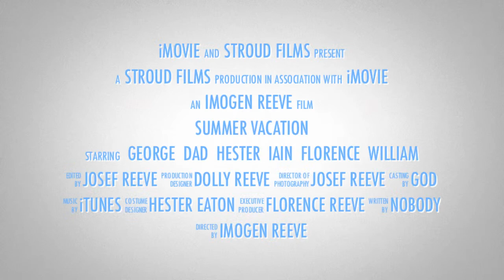Eaton/Reeve Summer vacation